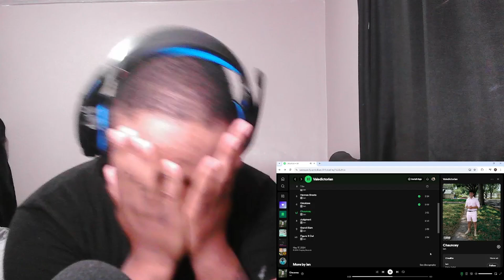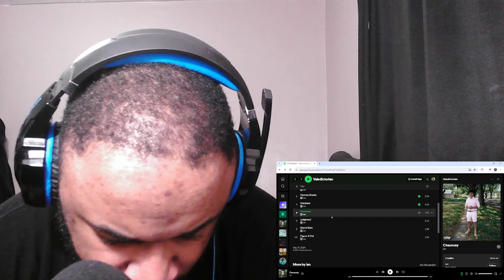A YEAT CLONE ?! | IAN - VALEDICTORIAN REACTION/REVIEW